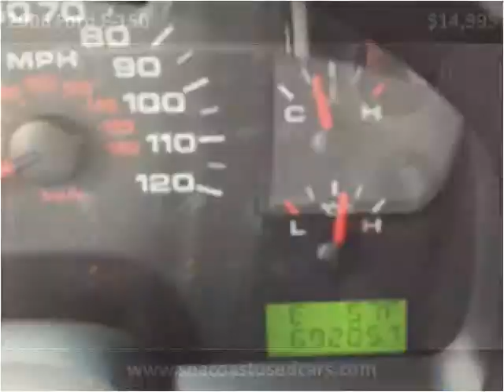2006 Ford F-150 Used Cars Hampton Falls NH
This 2006 Ford F-150 is available from Seacoast Wholesale.